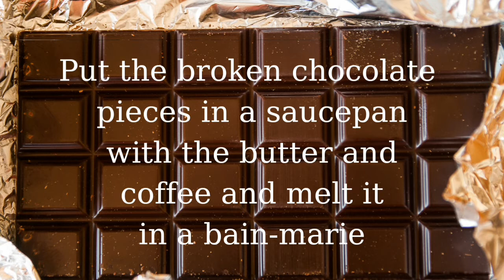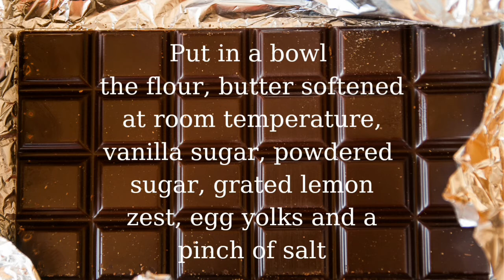Biscuits with chocolate cream and coffe || dessert with chocolate cream and coffee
Do you want to prepare something for your child and have no idea?
I recommend this delicious recipe of cookies with chocolate and coffee cream that might delight you too with their sensational taste.
For the recipe you need the following ingredients noted below.

Ingredients for the biscuit cream

200 g household chocolate
200 ml of sweet cream
60 g of butter
1 cup of coffee

400 g white flour
300 g of butter
150 g powdered sugar
6 eggs
1 packet of vanilla sugar
1 lemon
salt

Ingredients for decoration

20 g vanilla sugar

dessert with chocolate cream and coffee